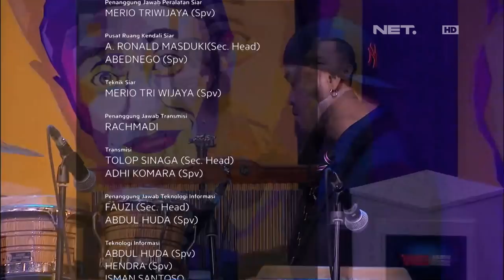Salah Jawab, Bedu Malah Ngeledekin yang Menang - WIB (4/4)